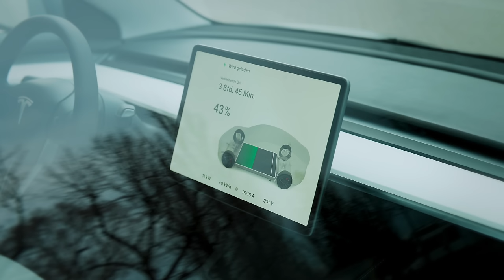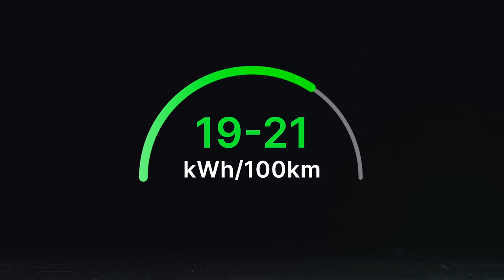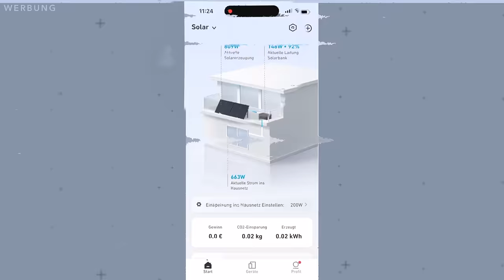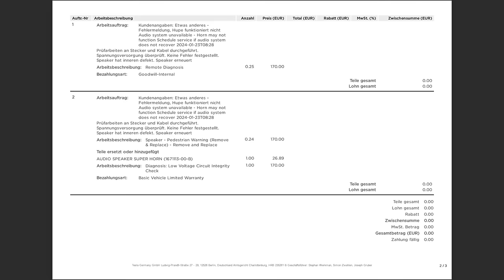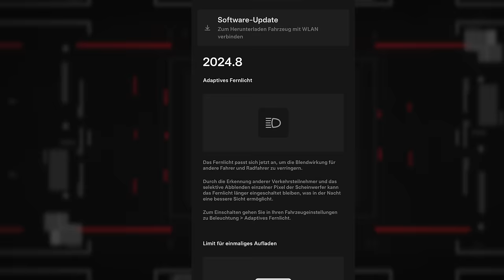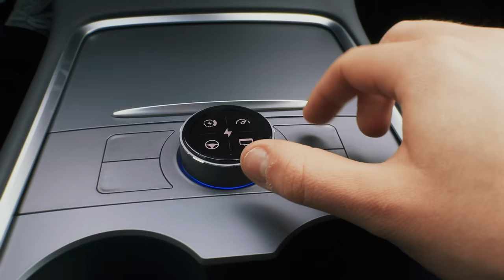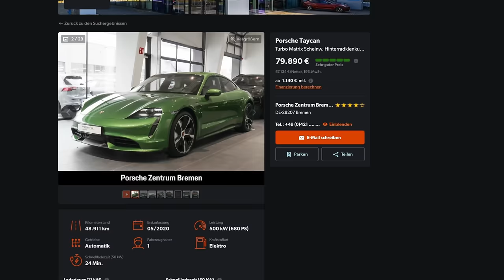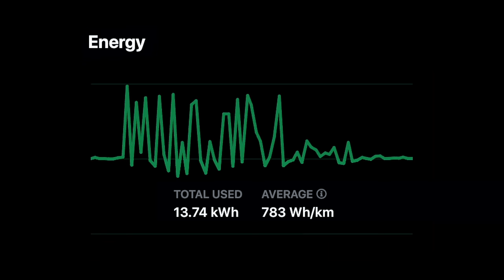Tesla Model 3 nach 50.000km Dauertest! ⚡️ (Alltag ohne Probleme?)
Ich erzähle euch von meinen Erfahrungen nach über 50.000 Kilometern im Tesla Model 3. Viel Spaß!

Verwende meinen Weiterempfehlungs-Link zum Kauf eines Tesla-Produktes, um eine Gutschrift zu erhalten, die z. B. gegen kostenlose Supercharger-Kilometer oder Zubehör eingelöst werden kann.